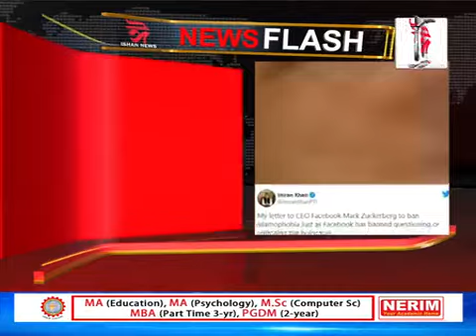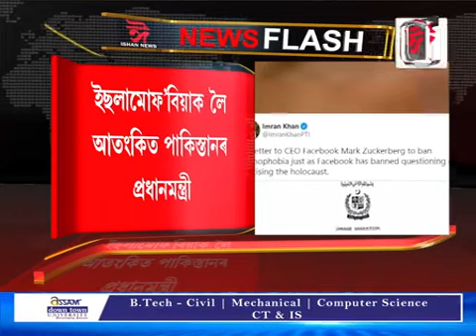ইছলামৰ প্ৰতি ঘৃণা বিয়পাইছে নেকি facebookয়ে?